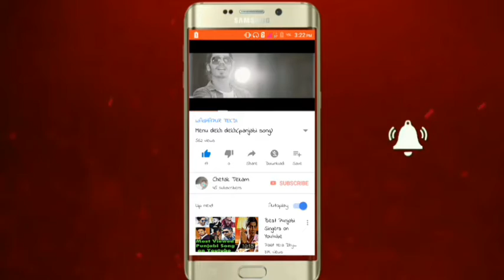Yavatmal poster grounp par celebrities ke ane se zalla uthi raat/chetak tekam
At december 8 2018
In poster ground of yacatmal